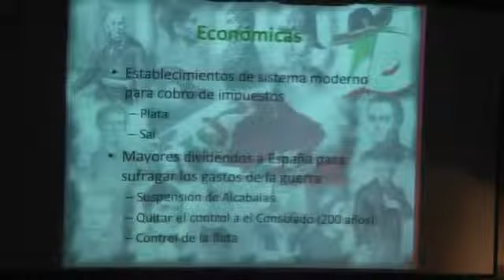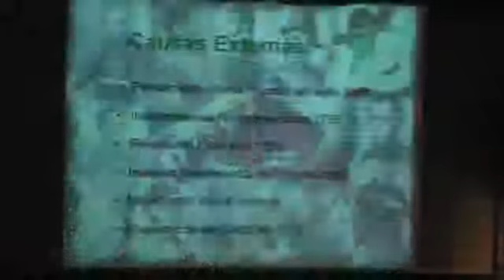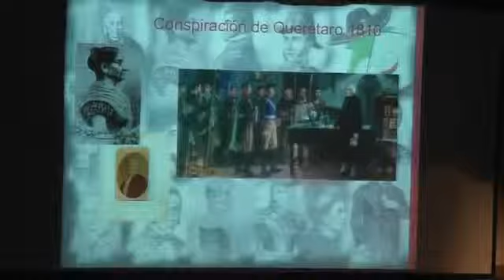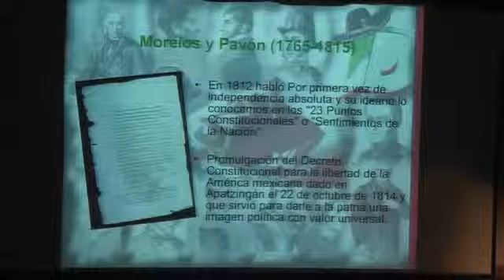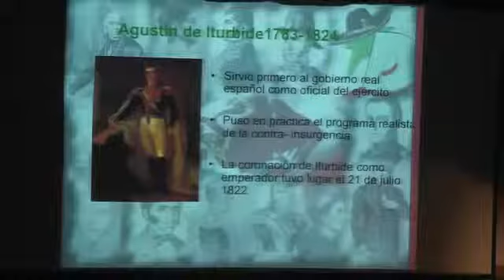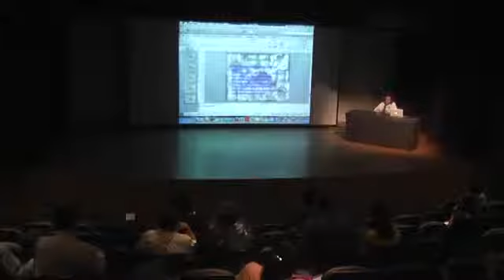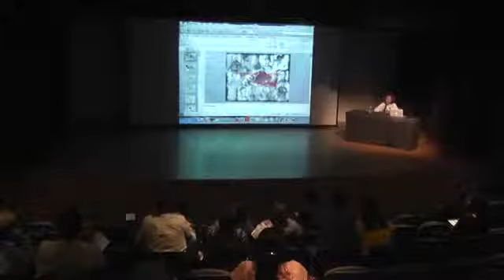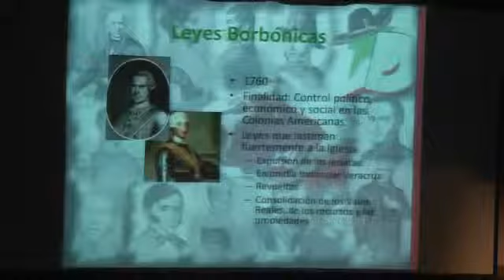Conferencia: Independencia o Emancipación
Conoce más sobre La Batalla de Monterrey. Invasión Norteamericana. -~-~~-~~~-~~-~- Déjanos un comentario y/o sugerencia. Si te gustó el video.

Created using PowToon -- Free sign up at -- Create animated videos and animated presentations for free. PowToon is a free tool that allows you to develop cool.

El 11 de Noviembre de 1820, el pueblo riobambeño declaró su emancipación de la Corona Española. Festejamos a nuestra Sultana de los Andes con este fragmento de la canción Riobamba de.